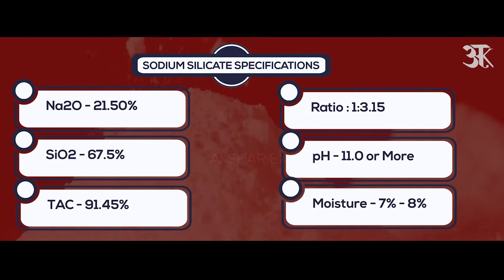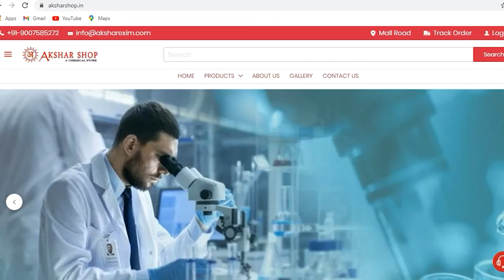WHY SODIUM SILICATE IS USED IN DETERGENT ? | SODIUM SILICATE LIQUID & POWDER USES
Buy links for SODIUM SILICATE:-

In this video we are going to inform you about Sodium Silicate. This video intends to aware you about the specifications and uses of Sodium Silicate. We will also tell you from where you can avail this beneficial chemical. This is an informative video.